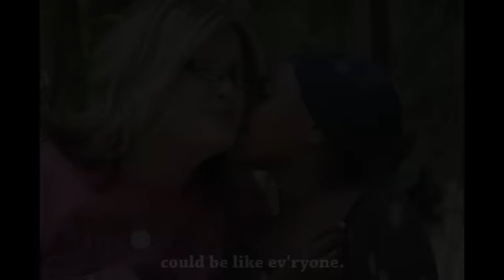Kombolcha 2012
Children's Hopechest and One Child Campaign trip to Kombolcha Ethiopia
2012